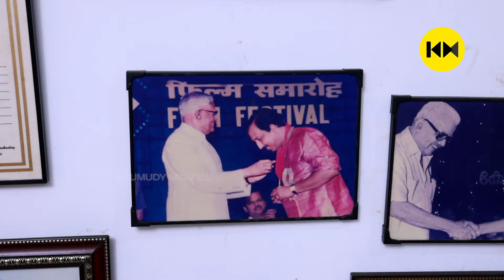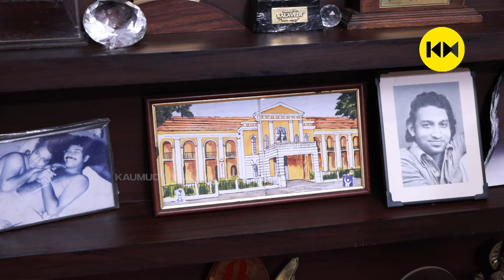വേണു ചേട്ടൻ പോയതിന് ശേഷം അദ്ദേഹത്തിന്റെ സിനിമകൾ കാണാറില്ല | Wife Susheela | Nedumudi Venu